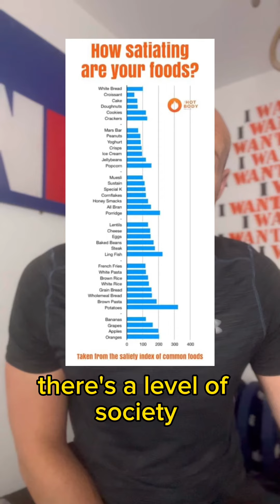The Trouble With Ultra Processed Foods